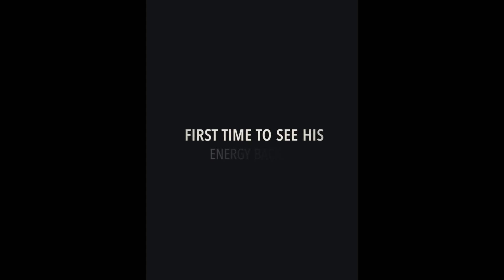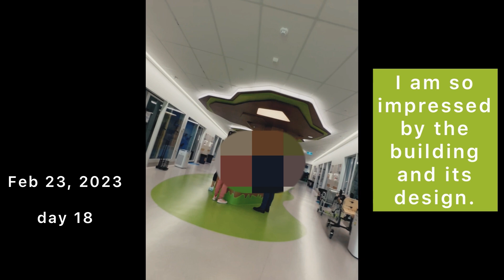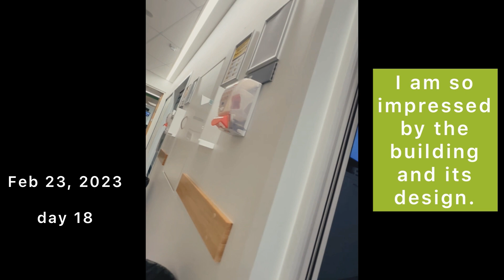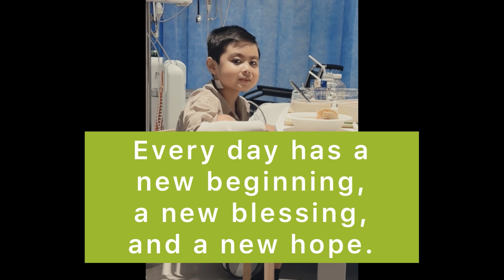EP9️⃣1️⃣ pt11 | Day in the life: Hospital Vlog Morning Routine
Rafael's been through a lot in the hospital at the age of 8. Initial diagnosis seen were ESR and CRP (indication of inflammation) were very high.  We were asked to urgently moved him to the children's hospital were doctors are more experts with kids.  RVD (right ventricular dysfunction) were the right part of his heart is not working was seen at PCH. Upon admission several test were done.

I am sharing you this part 11 of the video so mums like me can be aware of just simple fever and rashes mistaken as measles. We don't know really not until bloods are tested.

Rafael's Living testimony of God